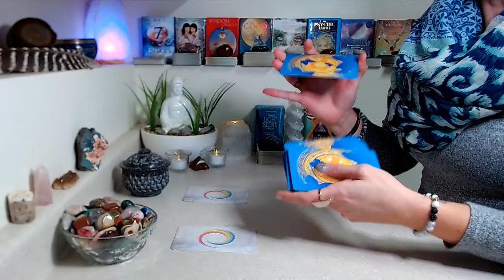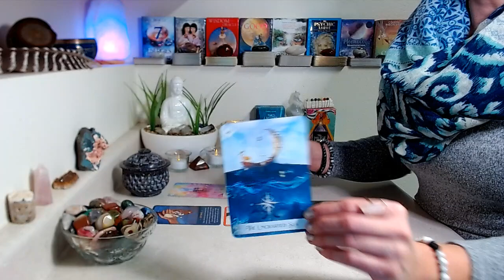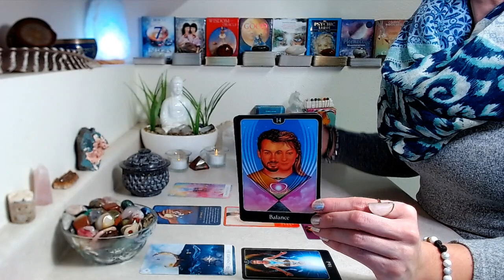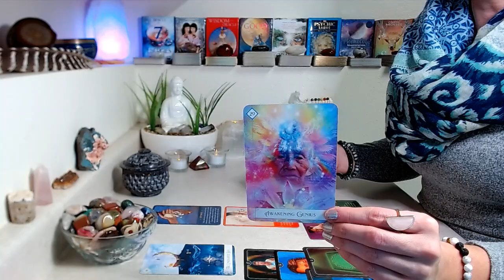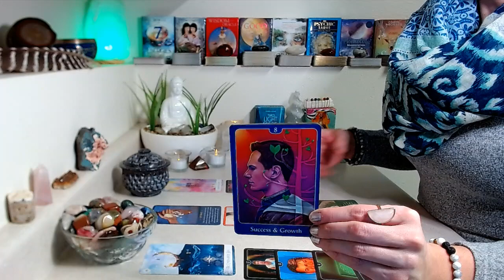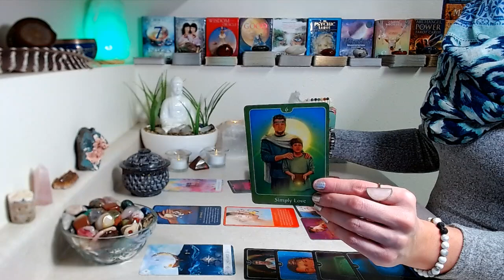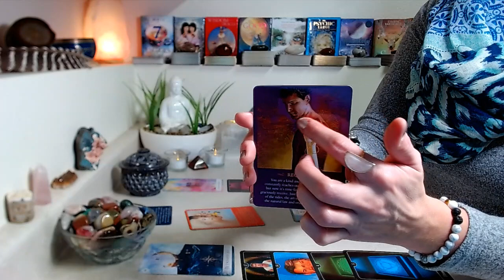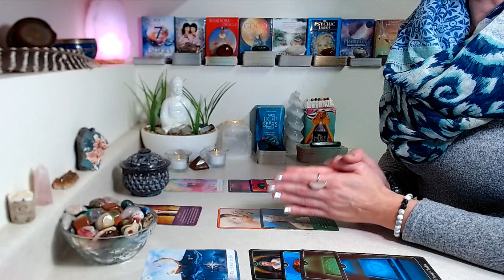SCORPIO "BONUS" December 2021: The Gift & The Medicine!!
DECEMBER 2021 “The Gift & The Medicine" BONUS READING

Decks Used